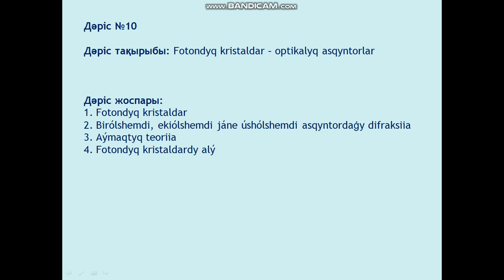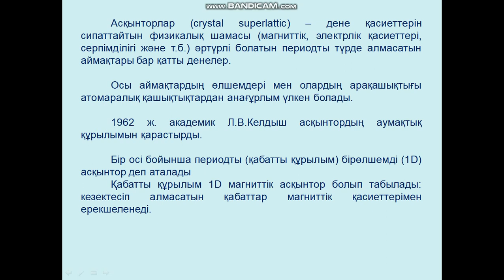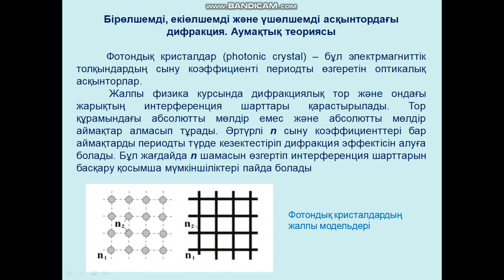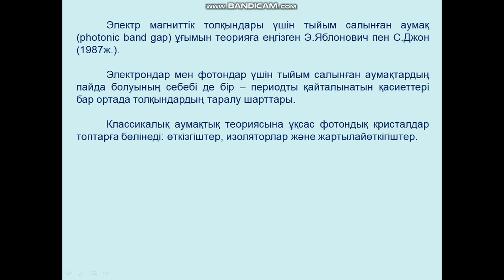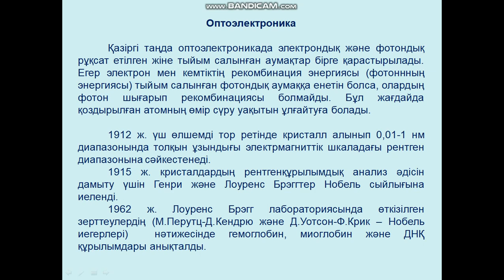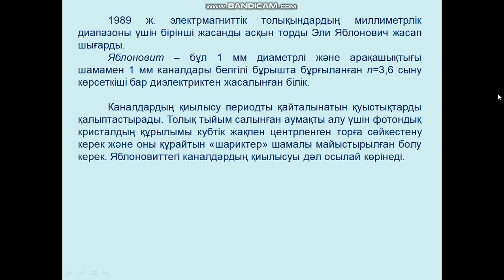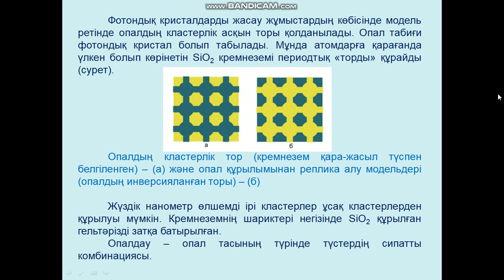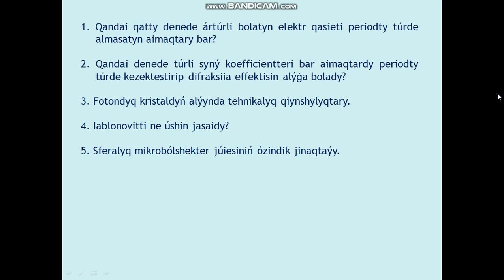Jubaev AQ Nanotehnologiiaga kirispe 10 leksiia